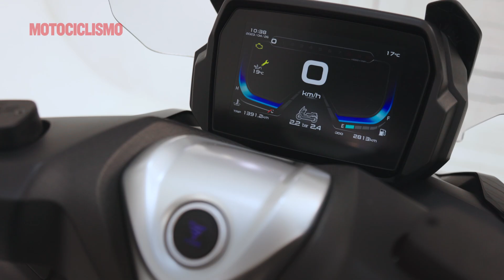Test VOGE SFIDA SR4 400; scuola, lavoro, tempo libero: lo scooter perfetto per ogni sfida quotidiana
Sveglia presto, porta i bambini a scuola, vai a lavoro, fai la spesa, passa del tempo con la tua compagna. Ogni giornata è una SFIDA, proprio il nome che VOGE ha dato al suo scooter SR4 400. Un prodotto ottimo, bellissimo da guidare, perfetto per affrontare la città ma anche per spingersi oltre i confini urbani. Motore Monocilindrico 4 tempi, cilindrata effettiva di 350 cc, potenza massima 29 CV, trasmissione a cinghia con variatore, consumo dichiarato 28 km/l con un serbatoio da 12,8 litri. La ciclistica si compone con ruote ant. 120/70-15 e post. 150/70-14, peso a secco 205 kg, sella biposto, forcella da 34,8 mm, doppio ammortizzatore regolabile nel precarico, freni con ABS ant. a doppio disco da 265 mm, post. a disco singolo da 265 mm. Ricche le dotazioni: ampio vano sottosella, strumentazione digitale TFT 7’’, accensione keyless, telecamera anteriore, presa USB, sensore pressione pneumatici, controllo trazione TCS, freno di stazionamento, due modalità di guida ECO/Sport e fari full LED. Il prezzo è di 6.840 euro indicativo c.i.m. in promozione a 6.240 euro. In questo video il nostro Marco Gualdani lo mette alla prova nel quotidiano, cercando di incastrare le necessità di tutti, casa, scuola, lavoro, tempo libero. Buona visione!